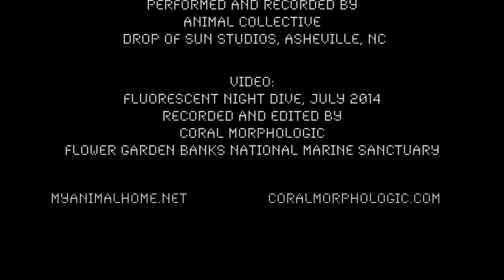Flower Garden Banks - Animal Collective & Coral Morphologic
It's a treat to share 'Flower Garden Banks', an Animal Collective X Coral Morphologic collaboration featuring "Michael, Remember (Jam May 12, 2015)", the first warm-up jam for Animal Collective upon getting together to practice for the first time in a year and a half. It features Avey Tare, Panda Bear, and Geologist, and was recorded at Drop of Sun Studios in Asheville, NC.

The accompanying underwater video was recorded in July 2014 within the Flower Garden Banks National Marine Sanctuary over two nights by Colin Foord (Coral Morphologic), with additional camera and lighting by Deakin and Geologist (Animal Collective). The raw jam and video were later shared, and the resulting video was edited by Jared McKay (Coral Morphologic), October 2015 in Miami, FLA.

The Flower Garden Banks are located about 100 miles offshore Galveston, Texas in the Gulf of Mexico and are the northernmost coral reef formations in the continental United States. The reef begins at about 60’ deep and is characterized by massive brain coral heads and a lack of branching or soft corals. The corals were filmed with special blue wavelength lights and filters that capture the natural fluorescence of the colonies. While the evolutionary purpose that this fluorescence serves corals is still not fully understood, the directed application of the corals’ fluorescent proteins by geneticists was awarded the Nobel Prize in Chemistry in 2008 by serving to accelerate (and literally illuminate) the field of genetics and biochemistry.
Brian Weitz (Geologist) holds a masters degree in Environmental Policy, and briefly worked on ocean and climate change policy in Washington, DC. He and fellow Animal Collective member Josh Dibb (Deakin) have been SCUBA diving together for the last ten years, visiting such places as the Revillagegados, Mexico; Coiba, Panama; Poor Knights, NZ; and many others.

Coral Morphologic is a scientific art endeavor comprised of marine biologist Colin Foord and musician Jared McKay. With the radially-symmetric corallimorph polyp as their muse, they explore the visionary potential of living coral reef organisms via film, multi-media, and site-specific artworks from within their coral aquaculture laboratory in Miami, Florida.